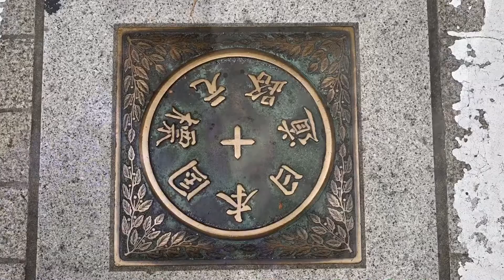Nihonbashi Bridge Tokyo old Route Marker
Old trade route marker on the centre of Nihonbashi Bridge